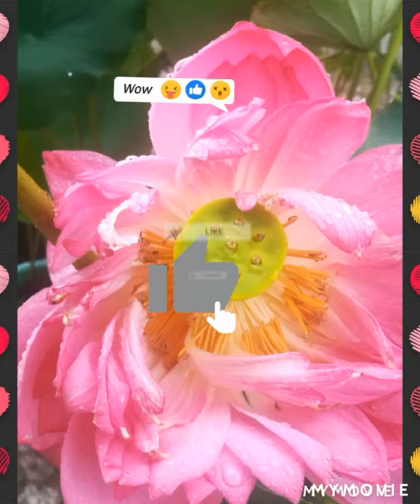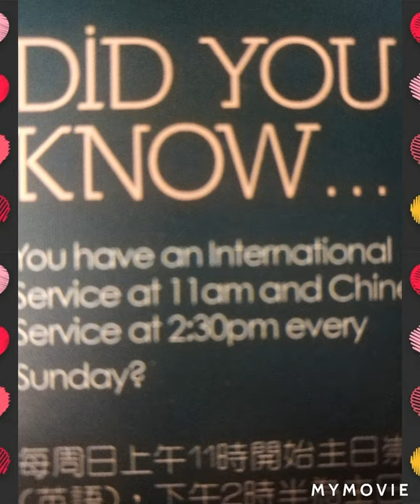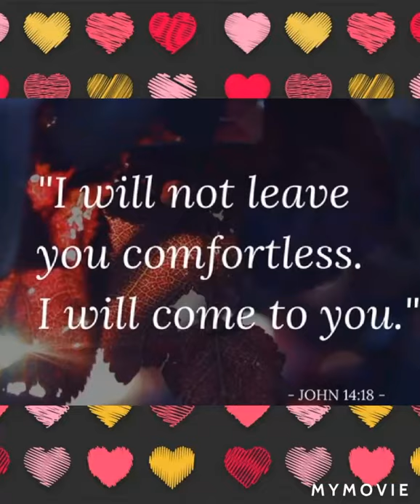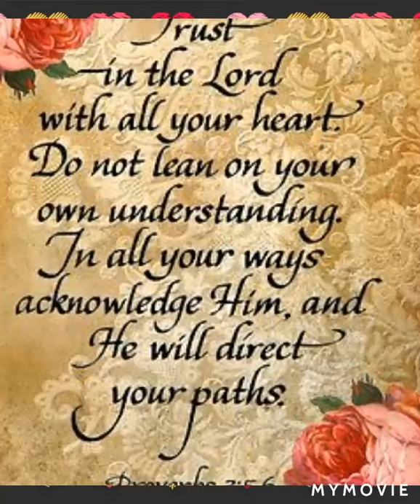Our Best Friend Never Rejects only God